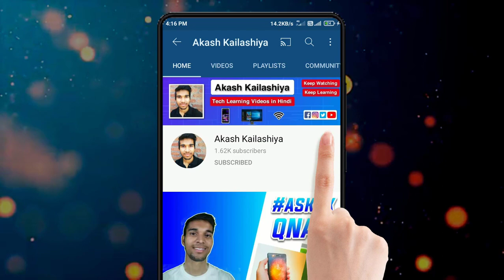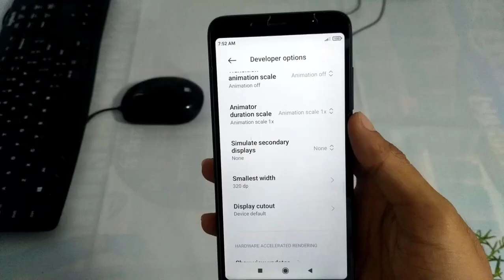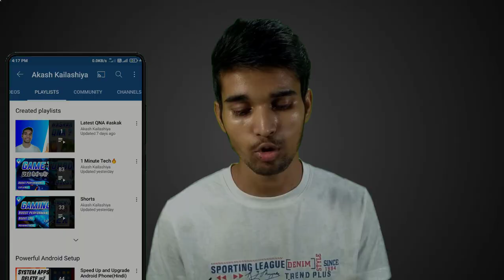askAk Gaming Spacial QNA Game lag, Best dpi for Gaming, increase gaming performance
Friends aaj ke is gaming special qna main aaj hum gaming k kuch questions covere karne wale hai ki gaming performance increase kaise karen? best DPI kaun sa hai? free fire lag remove kaise karen? kya DPI se phone kharab ho sakta hai? kya DPI se game lag hota hai? kya DPI increase krne se gaming graphics increase hoti hai? low DPI kyon achcha hai Android phone ke liye? lower DPI or higher DPI mein kya difference hai? Android phone me gaming ke liye best dpi kaun sa hai

how to increase Gaming performance?
is dpi can improve gaming performance?
how to fix free fire game lag? gaming full qna
why game lag on Android Phone?
developers options for gaming

So friends agr aapko bhi low dpi vs High dpi k bare me janna hai so video ko last tak dhekhiye,

😊i hope video apko👍 jarur pasand aayega.

👍Like kro
Share kro

My Tech Tools👍

WiFi Router •
Logitech Keyboard and Mouse •

Increase Gaming 🎮Performance_ CPU Optimization for Gaming Android Hindi Part 1

Increase Gaming 🎮⏫Performance 3x_ CPU Optimization for Gaming Android Hindi_ CPU Optimization Part 2

Ye 5 Mistake Mat Karna_ agr gaming performance increase hai tb